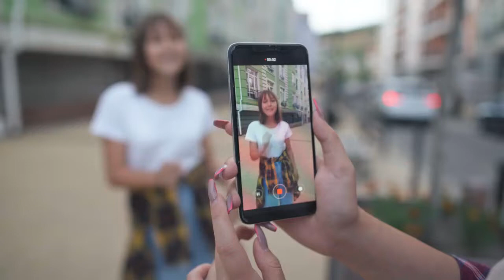Integrate with TikTok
With Brick CMS and The Brick Factory you can now integrate your shop with TikTok